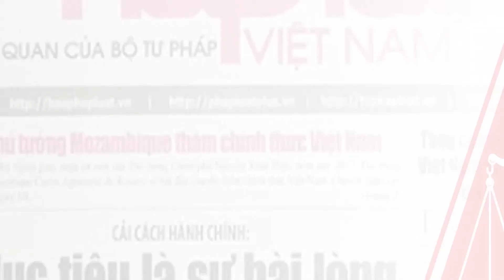TỪ NGÀY 29.3, PC06 TP.HCM TẠM DỪNG NHẬN HỒ SƠ CẤP CĂN CƯỚC CÔNG DÂN GẮN CHIP